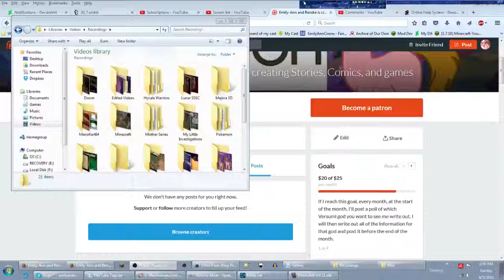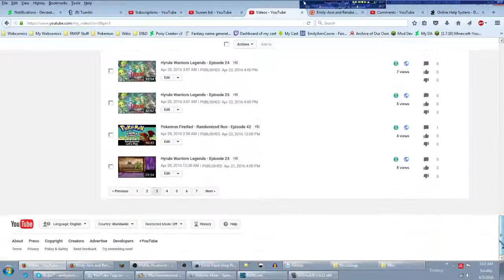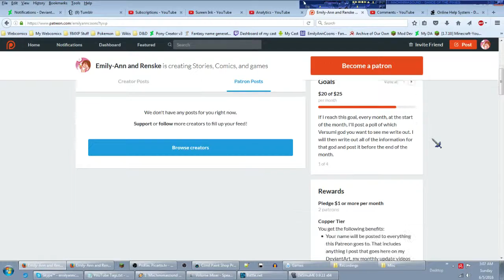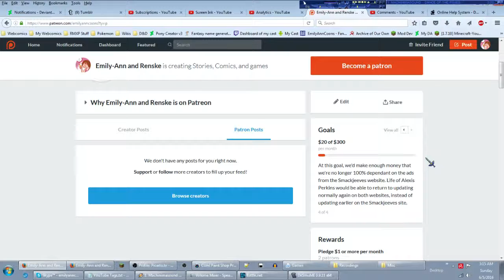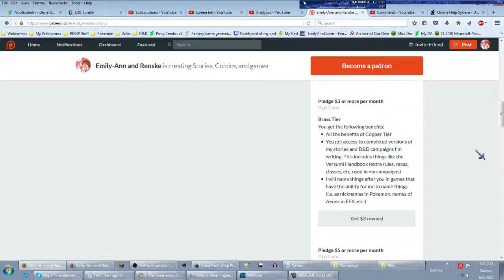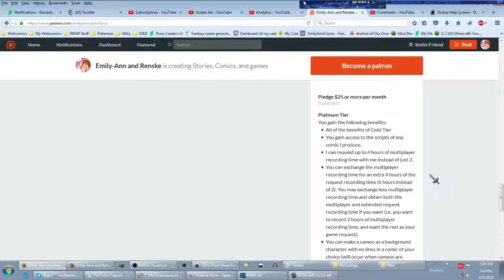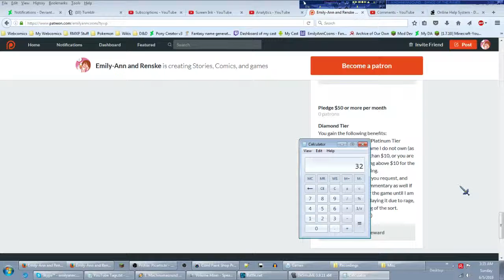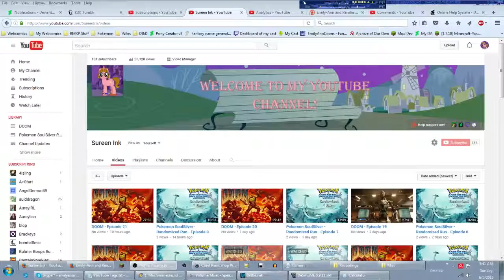June 2016 Channel Update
A quick update of things to come for this month.